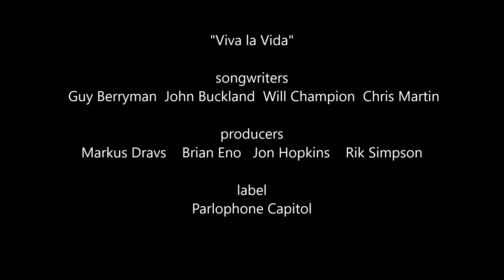Viva la Vida / Coldplay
Images courtesy of the respective authors mentioned on display
songwriters : Guy Berryman  John Buckland  Will Champion  Chris Martin
producers:    Markus Dravs    Brian Eno   Jon Hopkins    Rik Simpson
label:   Parlophone  Capitol